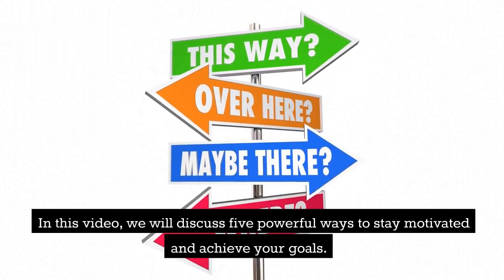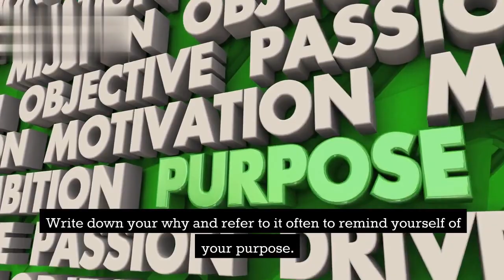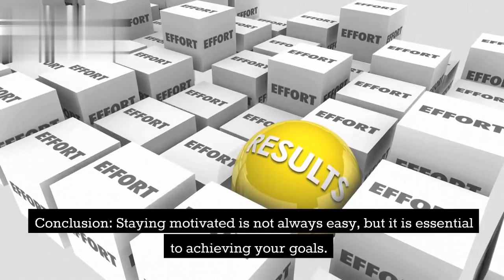Motivation your self